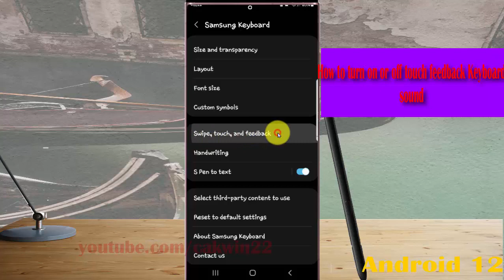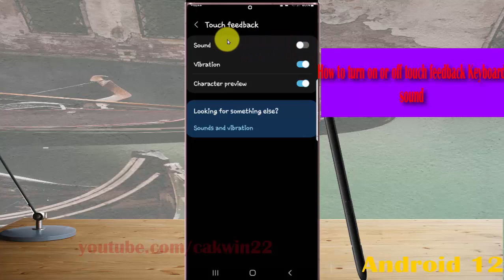Samsung Galaxy S22 Ultra : How to turn on or off touch feedback Keyboard sound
In this video, you will find the steps on How to turn on or off touch feedback Keyboard sound in Samsung Galaxy S22/S22+/S22 Ultra.  This video uses Samsung Galaxy S22 Ultra SM-S908E/DS International version runs with Android 12